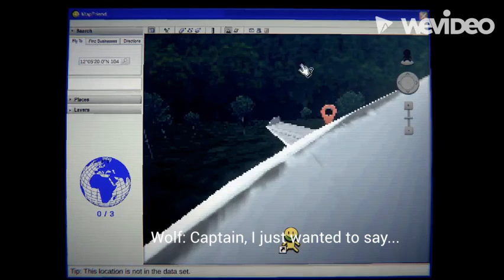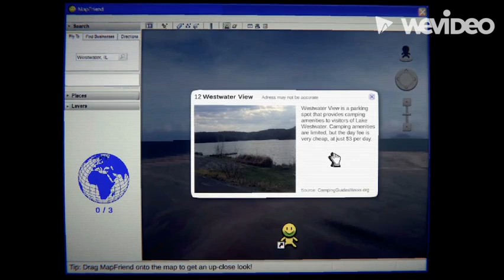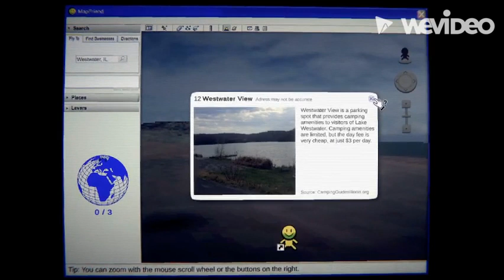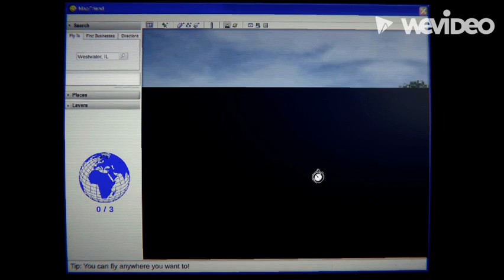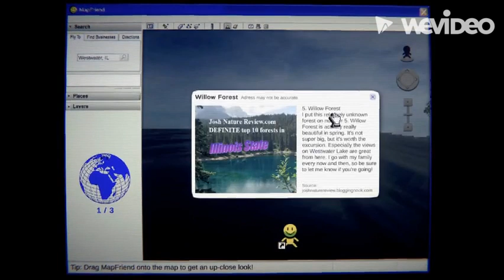Mapfriend | Part 1| Learning the basics